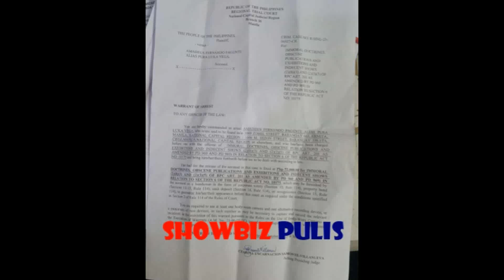PURA LUKA VEGA HAGULGOL NG IYAK MATAPOS POSASAN AT ARESTUHIN NG KAPULISAN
Pura Luka INARESTO Na Sa Manila Piolice District